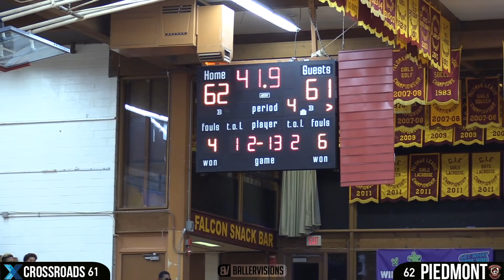Shareef O'Neal Goes Against The REAL SHAK! Shakeel Moore Steals The Show! CLOSE Game!